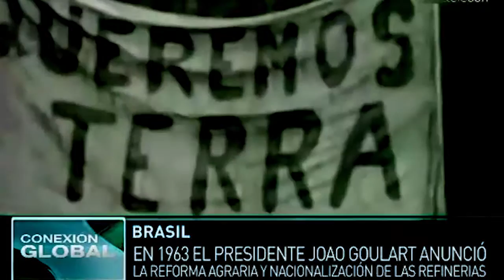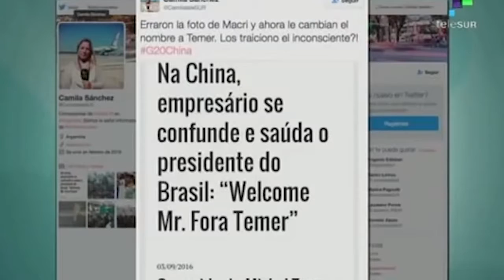ElTelarTV - panøptik0#X [ForaTemer]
T02 C00 - El Telar: ¿Y ahora qué?